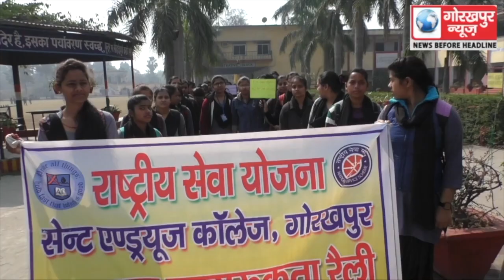सेंट एंड्रयूज कॉलेज से निकाली गई मतदाता जागरूकता रैली को मुख्य राजस्व अधिकारी बलराम सिंह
सेंट एंड्रयूज कॉलेज से निकाली गई मतदाता जागरूकता रैली को मुख्य राजस्व अधिकारी बलराम सिंह ने हरी झंडी दिखाकर किया रवाना GORAKHPUR NEWS 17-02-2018